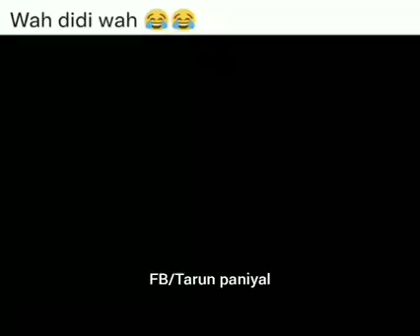Wah didi wah 🤣😂|WHATSAPP STaTus😎😀|wait till The end 🥰😀,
One Like For This Video,